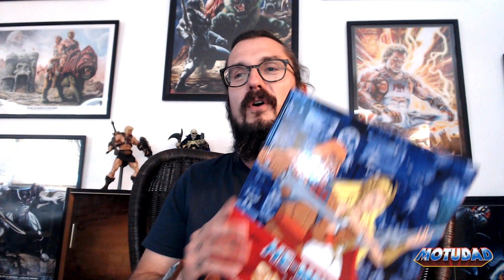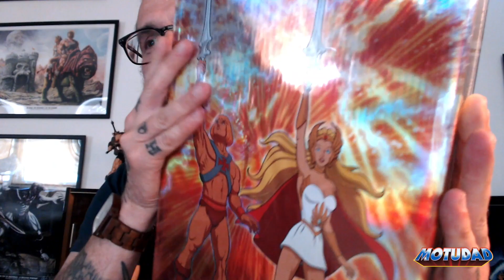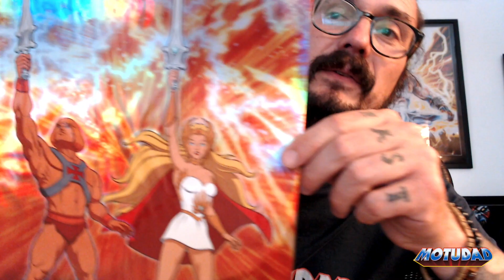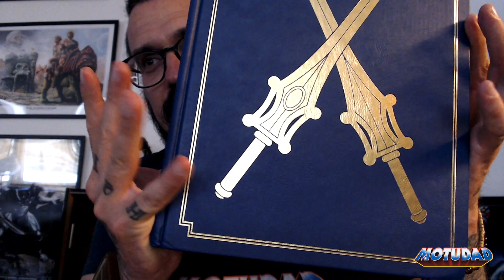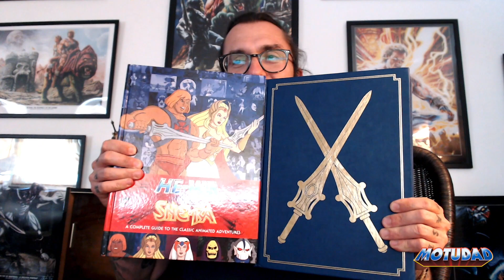The holy Grail of MotU Books | Masters of the Universe | MotUDad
"The holy grail of MotU Book" kam heute endlich bei mir an.
Niemals hätte ich gedacht das ich dieses Buch mein Eigen nennen kann.
Ich bin begeistert und ein guter Freund von mir, übernimmt nun meine reguläre Ausführung von meiner in seine Sammlung.